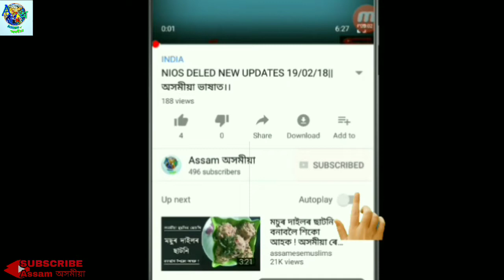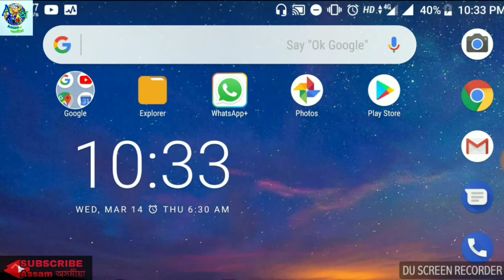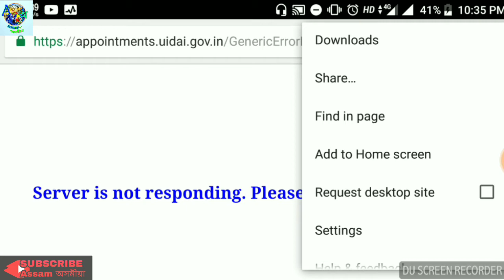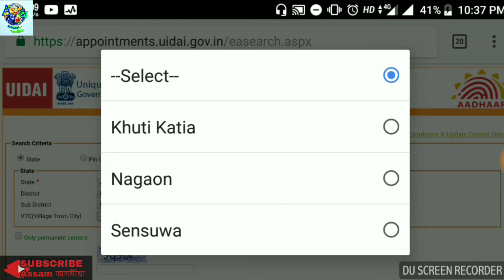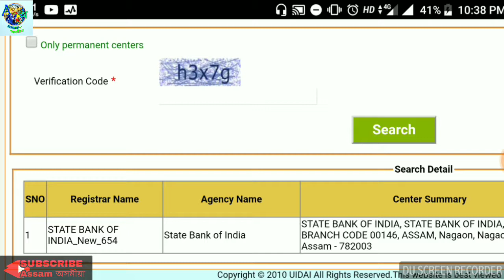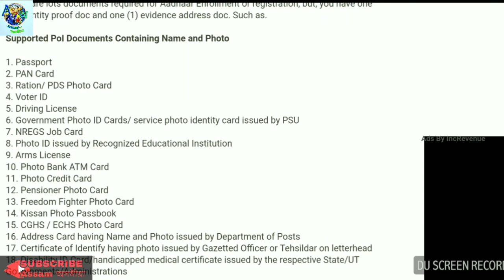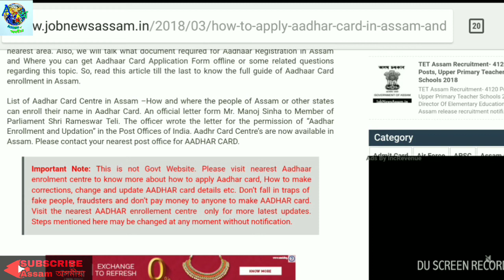AADHAAR CARD APPLY||ONLINE & OFFLINE||অসমীয়া ভাষাত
center search link---

More details---